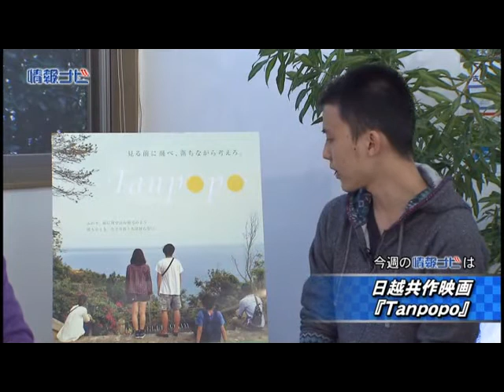2014年11月1日 情報ナビ「シネマ＆ミュージック情報」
今週の情報ナビは「シネマ＆ミュージック情報」をRaiji&Chipsの小林賴司さんと映画監督の田中幸城さんにご紹介いただきます。